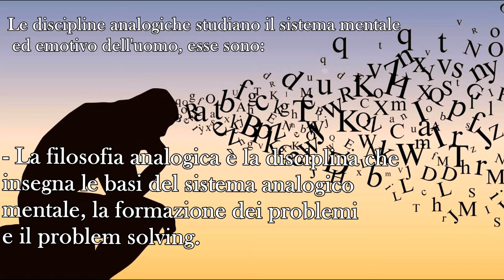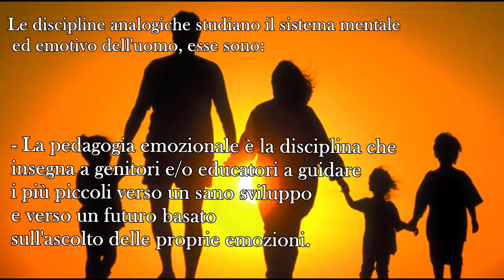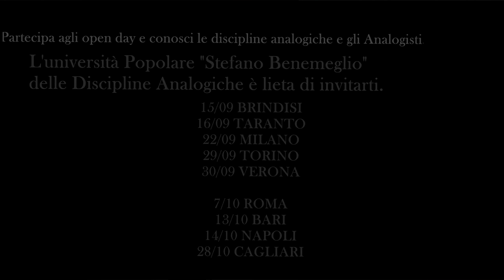Open Day UPDA - Vieni a conoscerci!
L’Università Popolare “Stefano Benemeglio” delle Discipline Analogiche U.P.D.A. vi invita a partecipare agli Open Day per poter così conoscere il corpo docente, le nostre offerte formative e le Discipline Analogiche.